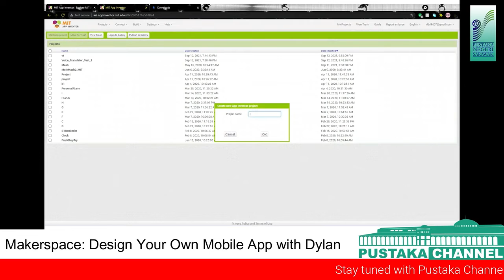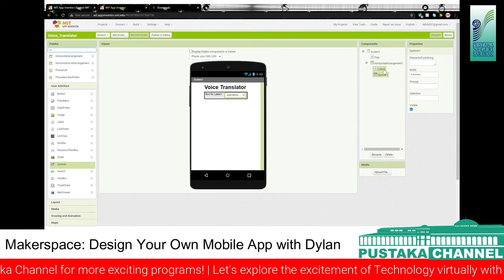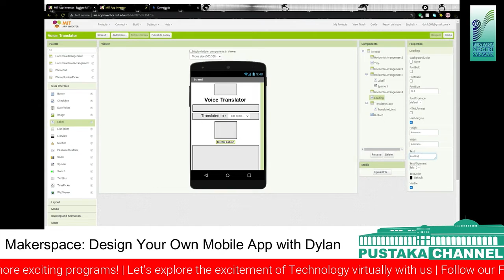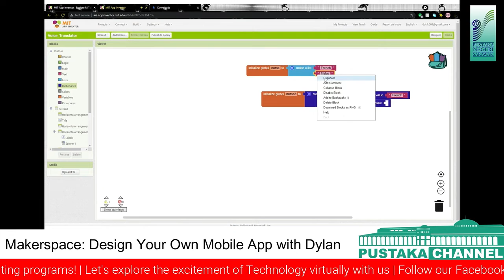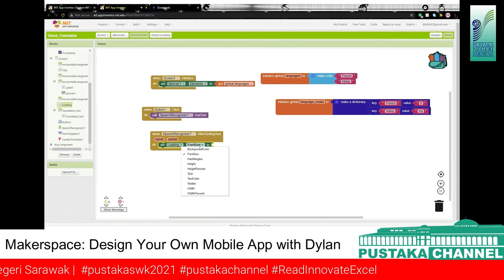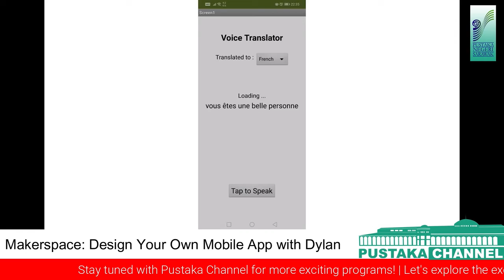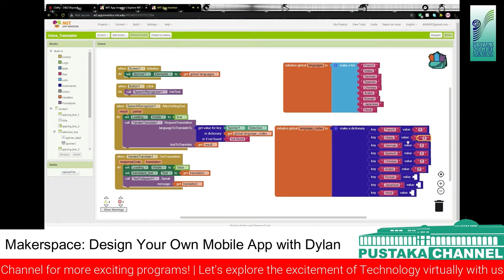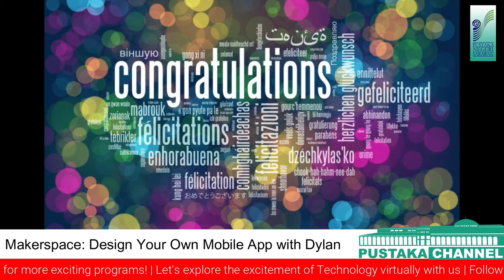MAKERSPACE: DESIGN YOUR OWN MOBILE APP WITH DYLAN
Hi Makers! Today on Makerspace with Dylan Cheng Lin Ken, student at the University College Technology Sarawak (UCTS) and part of the Chumbaka Sibu Maker Club who will show you guys on how to make a mobile app which acts as a voice translator using MIT App Inventor. Sounds interesting, right? Let's stay curious and enjoy yourselves.

Please take a few shorts minutes to fill out the survey